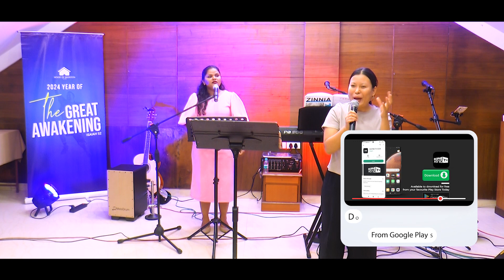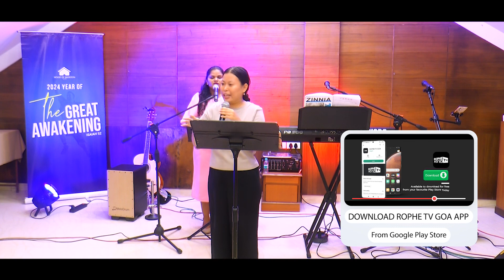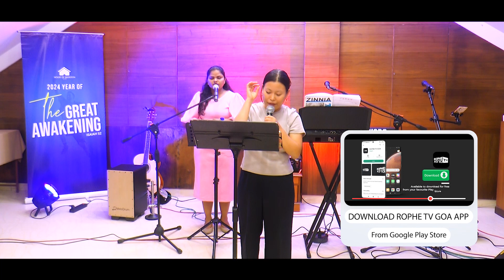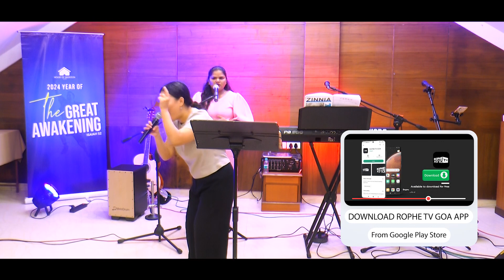Rophe Tv: Pain, Journey & Promise - Trusting God Through Every Season | Evg. Gymmy | 23rd June 2024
Today, we reflect on Pain, the Journey, and the Promise. If you're feeling overwhelmed by pain, struggling through your journey, or enjoying the rewards of God's promises, know that each season has a purpose. Trust in God, who sees your struggles and will lead you to healing. Through faith and the power of the Holy Spirit, you will rise stronger and shine in His glory. Embrace your season with hope and encouragement, knowing that God is with you every step of the way.

Join our WhatsApp community! Send your name & area at 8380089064